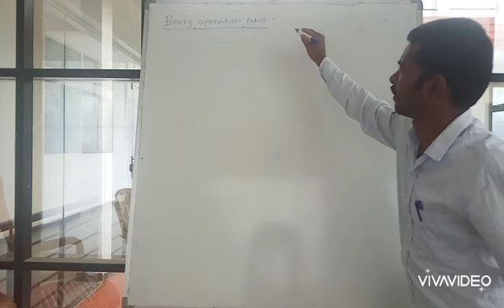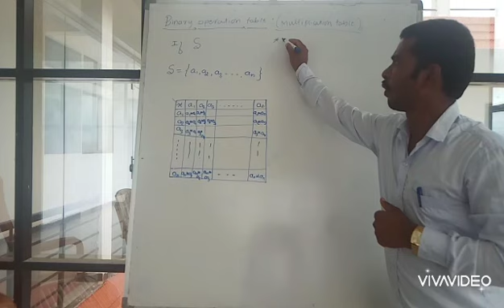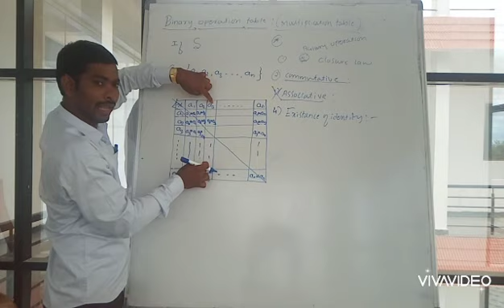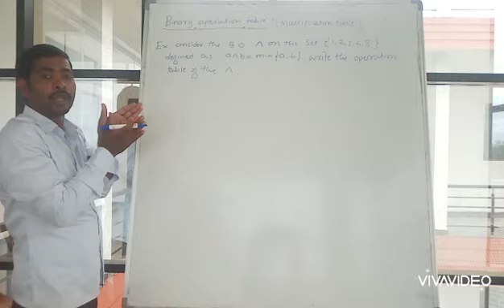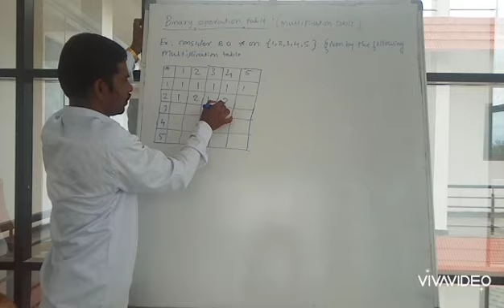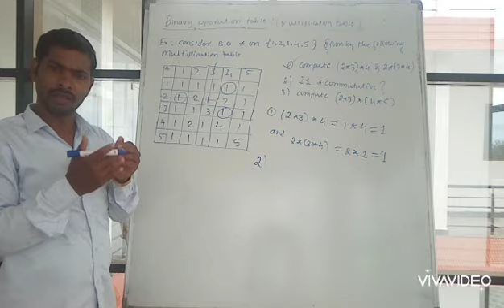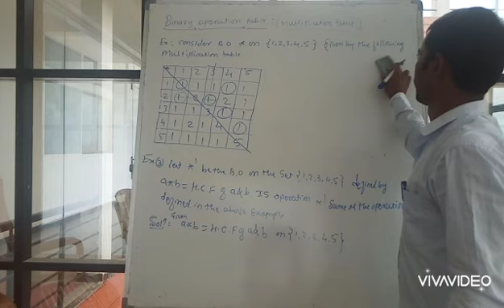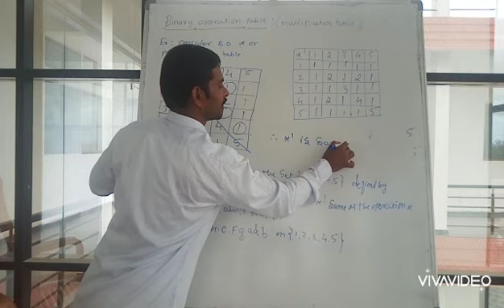Sai College Mudalgi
Binary operations